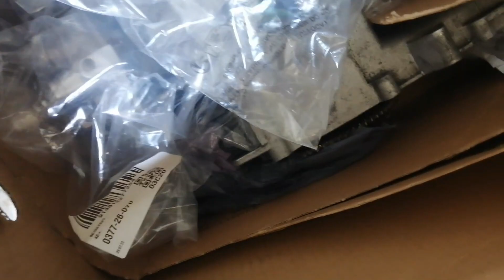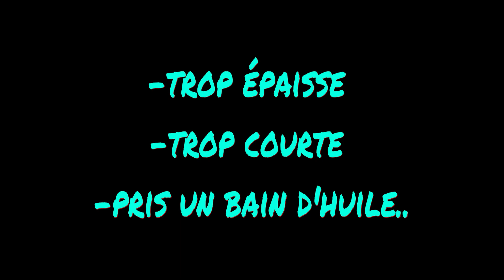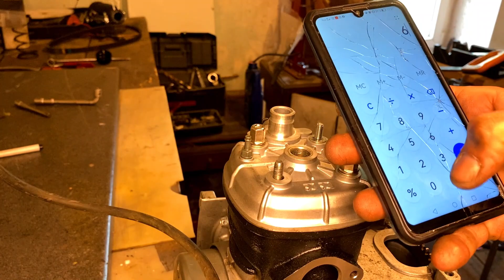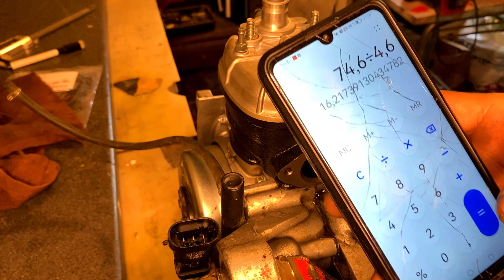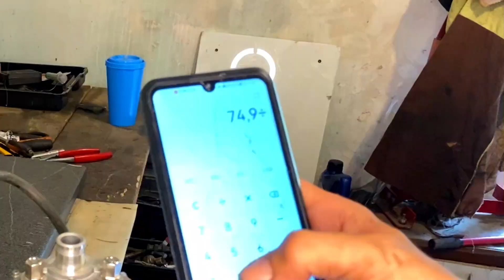Montage Kit 70 Stage6 Streetrace pour Aprilia SR d'un ABONNEE !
Yo !
On fini le montage du moteur de l'abonnée du APRILIA SR "kit 70 , étanchéité , réglage etc "
La 2eme partie de son bloc moteur et en cours alors soit a l'affut !

Mon instagram: sect6.6

GOO pour les 10k ??